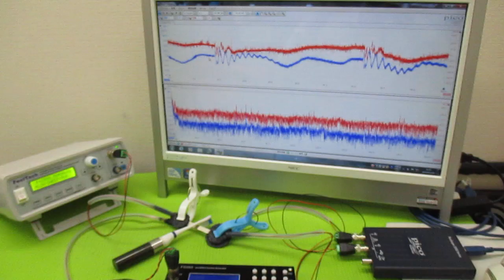オリジナル製品：超音波発振プローブを利用した超音波制御技術 ultrasonic-labo